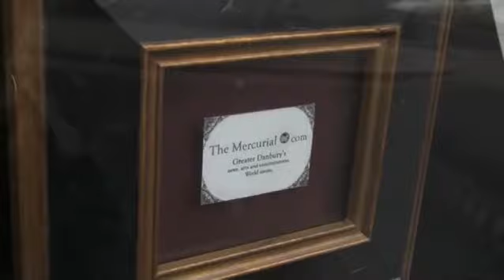Music Capsule: Amanda Bloom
The Mercurial's Music Capsule, Episode 1 featuring performance by and interview with Amanda Bloom, writer, editor, singer-songwriter